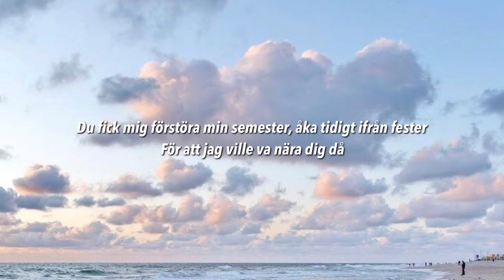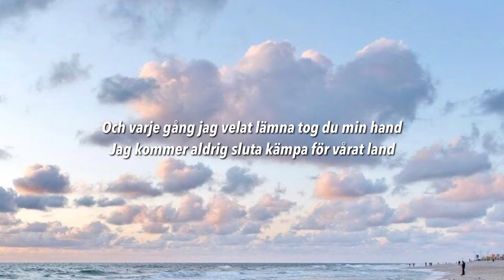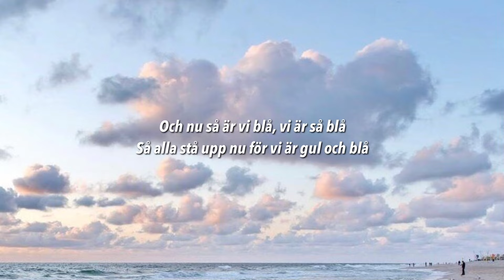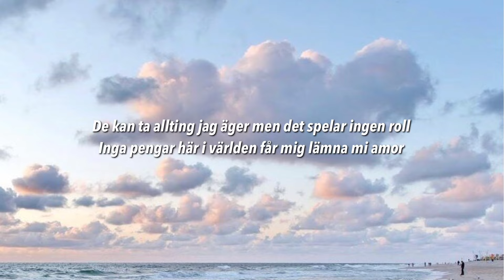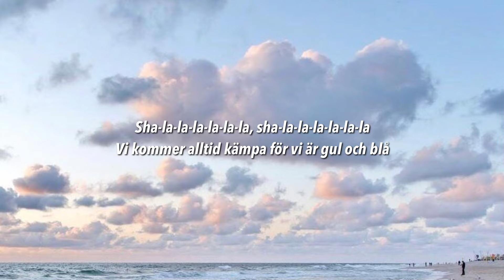Hov1 - Blå (Lyrics)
👍🏻 Lämna gärna en kommentar och en tumme upp!
🔔 Glöm inte att sätta på notiser så du inte missar en video!

👉🏻 Stötta Hov1!

LYRICS

DEL 1
[Vers 1: Ludwig Kronstrand]
Du fick mig förstöra min semester, åka tidigt ifrån fester
För att jag ville va nära dig då
För dig så har jag svikit många vänner, offrat kärlek som jag kände
För det alltid skulle vara vi två

[Refräng: Ludwig Kronstrand]
Och nu så är vi blå, så blå, så blå
Vi är så blå, vi målar himlen gul och blå
Och jag ska gå så långt det går
För att få vinna dig i—
Sha, sha-la-la-la, sha-la-la-la
Sha-la-la-la-la-la-la-la
Sha-la-la-la, sha-la-la-la
Sha-la-la-la-la-la-la

[Vers 2: Noel Flike]
Jag gav dig hela livet, dedikerar alla timmar jag har spelat
Och mitt hjärta, det har bankat så hårt
För dig så har jag sprungit runt i lera, stått i regnet och jonglerat
Aldrig ensam, det var alltid vi två
Du kommer aldrig att förstå det som jag har gett
För dig så har jag gråtit tårar när ingen sett
Och varje gång jag velat lämna tog du min hand
Jag kommer aldrig sluta kämpa för vårat land

[Refräng: Ludwig Kronstrand]
Sha, sha-la-la-la, sha-la-la-la
Sha-la-la-la-la-la-la-la
Sha-la-la-la, sha-la-la-la
Sha-la-la-la-la-la-la

[Stick: Ludwig Kronstrand]
Så över allt vi går så hörs ett vrål
Från fjällen upp i norr till Rosengård
Nu sjunger de för dig och mig, min vän
Jag älskar dig tills hjärtat slutar slå
Och nu så är vi blå, vi är så blå
Så alla stå upp nu för vi är gul och blå
Och vi ska gå så långt det går
Gör vad som helst för gul och blå

[Refräng: Ludwig Kronstrand]
Så blå, så blå
Sha, sha-la-la-la, sha-la-la-la
Sha-la-la-la-la-la-la-la
Sha-la-la-la, sha-la-la-la
Sha-la-la-la-la-la-la

DEL 2
Vi kommer från Manchеster och Italien, men i norr
Där finns alla som jag älskar, där finns du, min corazón
De kan ta allting jag äger men det spelar ingen roll
Inga pengar här i världen får mig lämna mi amor
För alltid gul och blå

[Refräng: Ludwig Kronstrand]
Sha-la-la-la-la-la-la, sha-la-la-la-la-la-la
Vi kommer alltid kämpa, för vi är gul och blå
Sha-la-la-la-la-la-la, sha-la-la-la-la-la-la

[Vers 2: Ludwig Kronstrand]
Vi kommer ifrån landet upp i Norden som har glömts bort utav solen
Men vårt hjärta, det hör hemma i norr
Det spelar ingen roll vart vinden vänder, inget solljus i december
Kommer nånsin kunna skilja oss åt
Vi kommer ifrån vänster, vi kommer ifrån höger
Här kommer gula väggen och vi kommer och tar över
De kallar oss för Sverige, här delar vi på brödet
Och om ni står i vägen kör vi över er

[Refräng: Ludwig Kronstrand]
Sha-la-la-la-la-la-la, sha-la-la-la-la-la-la